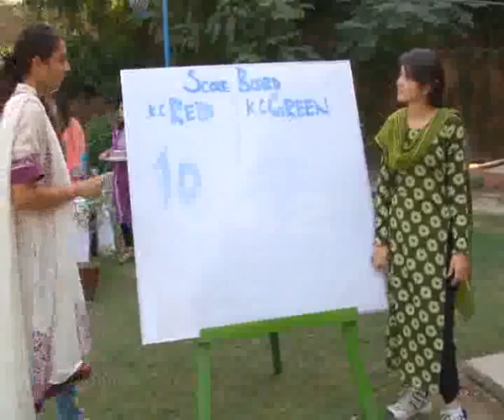KC Honorary Friendly Basketball Match Due Punjab Youth Festival Winning Teams Pkg By Ijaz Wasim City42